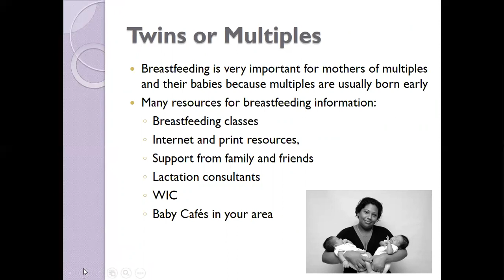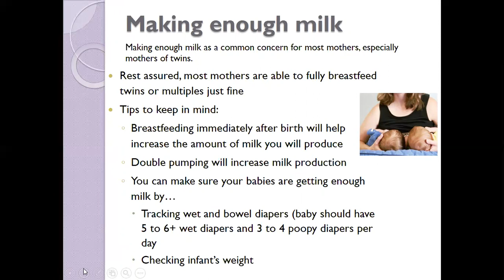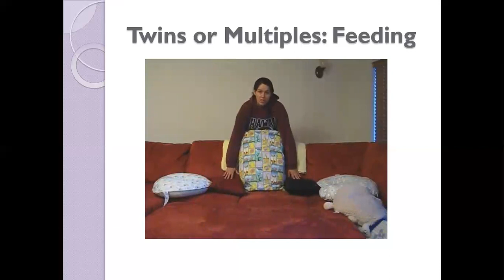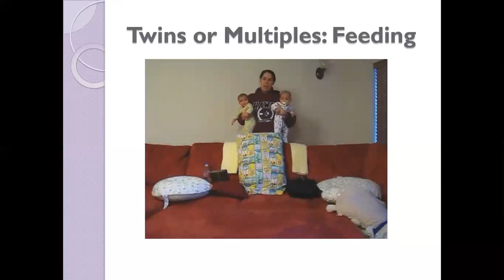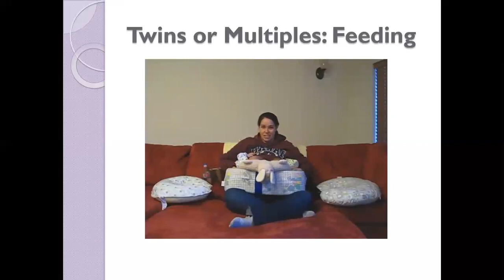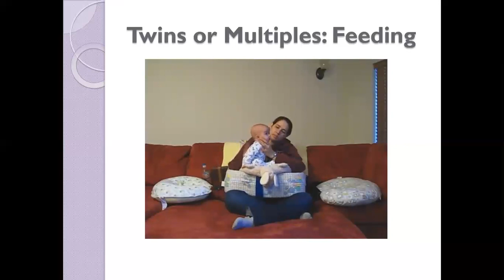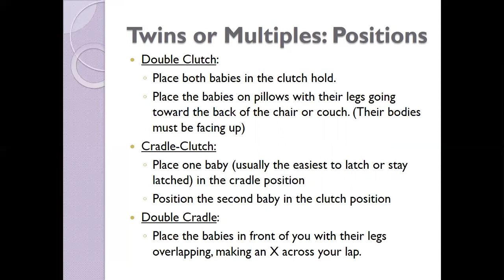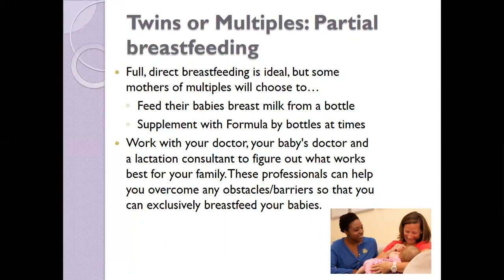Lecture #3. Breastfeeding under certain circumstances (Part B)